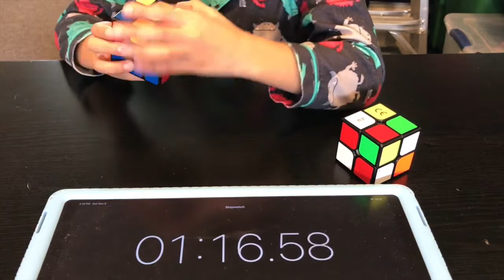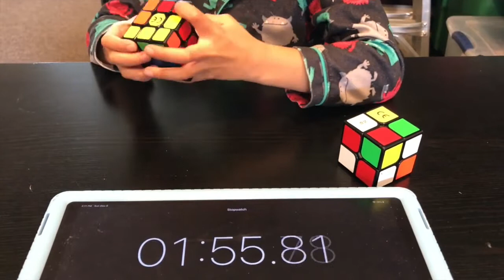3x3 and 2x2 Rubik Cubes Solved by Jeremy